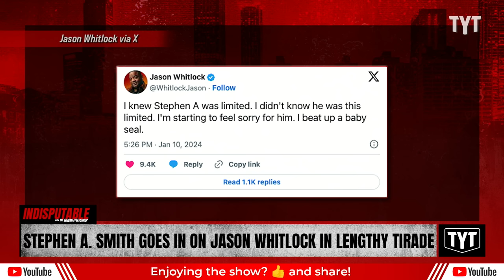WATCH: Stephen A. Smith SLAMS Jason Whitlock In Heated Tirade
Stephen A. Smith unleashed a 40-minute rant attacking former colleague Jason Whitlock on the “Stephen A. Smith Show.” Dr. Rashad Richey and Jordan Uhl discuss on Indisputable.

"Stephen A. Smith vowed that he’d “finally” speak his mind on Jason Whitlock before a wild, roughly 40-minute rant about the conservative commentator, who he called a “bastard ... worth less than a damn cockroach” on Wednesday.

The ESPN personality slammed his former colleague on the “Stephen A. Smith Show” podcast Wednesday after Whitlock, who now hosts a show on right-wing network BlazeTV, questioned the factual accuracy of Smith’s memoir, “Straight Shooter: A Memoir of Second Chances and First Takes” on the program and in a column."

240111__ID06StephenASmithGoesOnJasonWhitlockInLengthyTirade